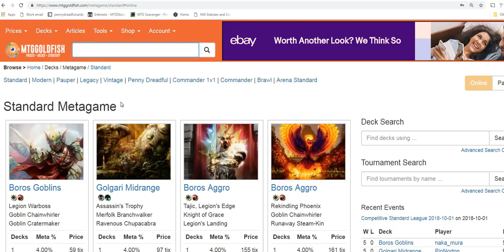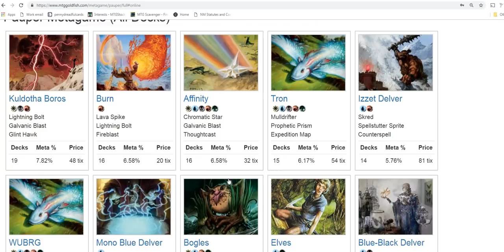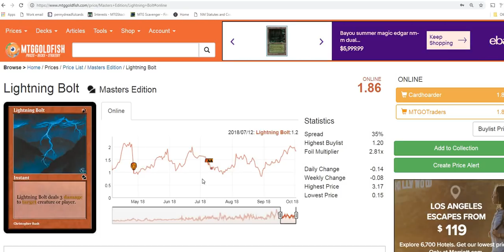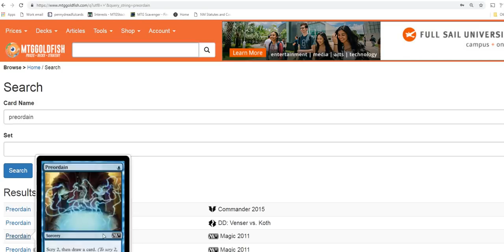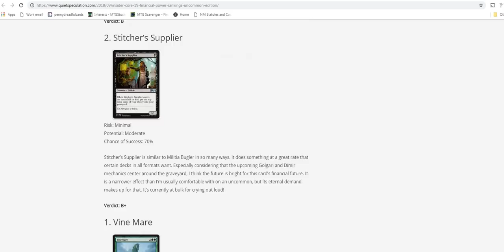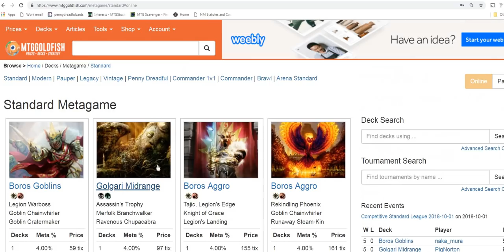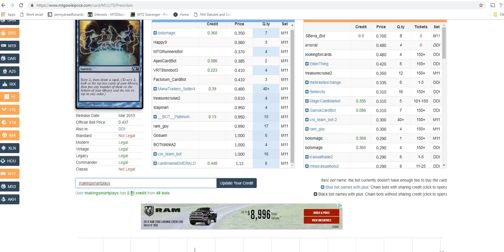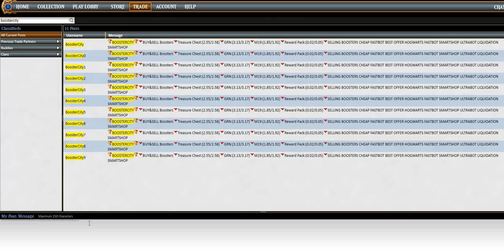Budget Magic - Building a $1000 account on $10 (part 2)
In this Edition of Building a $1,000 mtgo account we talk about some basics of dealing with bots, spreads, basics about mtgo investing/speculating, some tips on how to evaluate cards for investment and an overview of our roadmap to success.